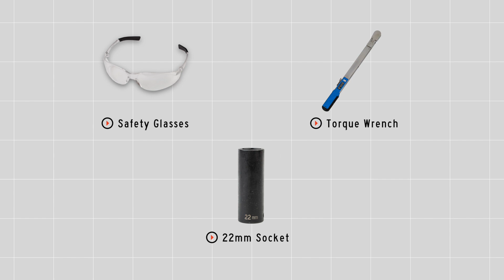2006 Ford E-250 Trailer Hitch Installation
This video covers the trailer hitch installation for Draw-Tite 41926 on a 2006 Ford E-250. Learn how to install your receiver on your 2006 Ford E-250 from a U-Haul installation professional. With a few tools and our step-by-step instructions, you can complete the installation of Draw-Tite 41926.

To purchase this trailer hitch and other towing accessories for your 2006 Ford E-250,